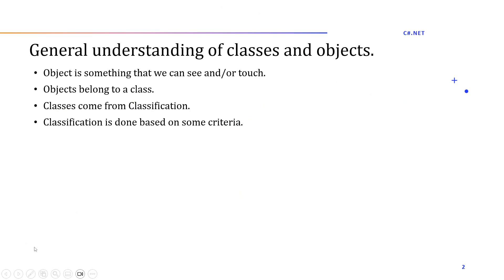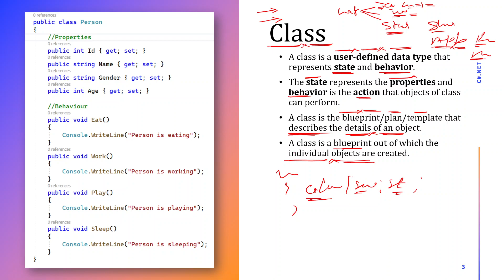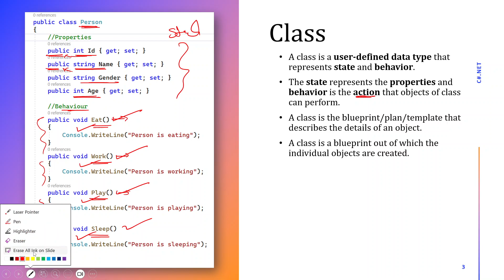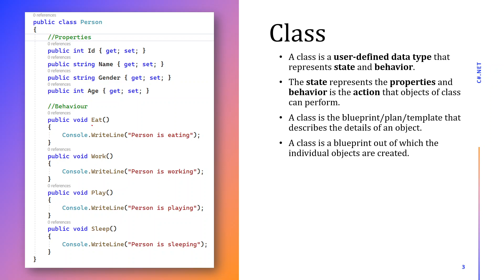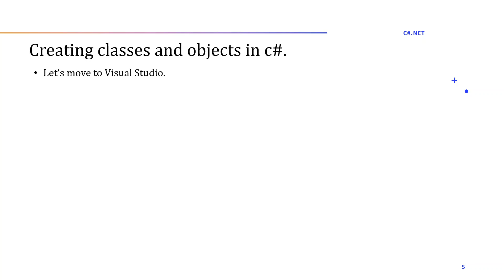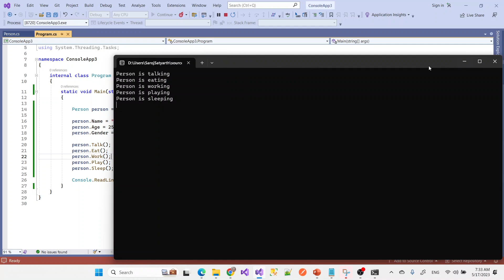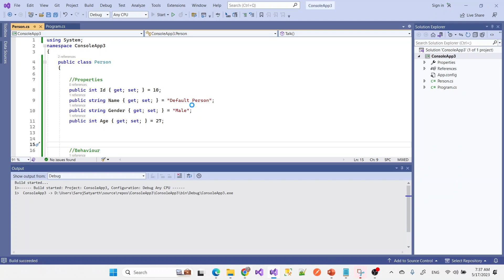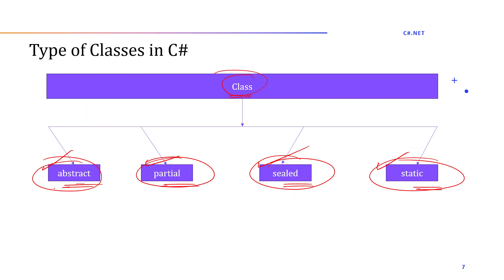C# tutorial for beginner | Classes and Objects | Lecture 22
c#
c# tutorial
dependency injection c#
asp.net
c# full course
asp.net tutorial
asp.net core tutorial
entity framework c#
Web API tutorial c#
token-based authentication in Web API
dependency injection c#
C# Interview questions and answers
linq c#
ado.net
ado.net tutorial for beginners
SQLite
SQLite3